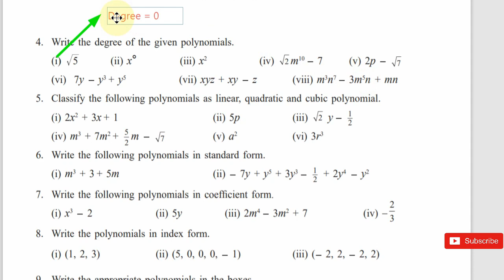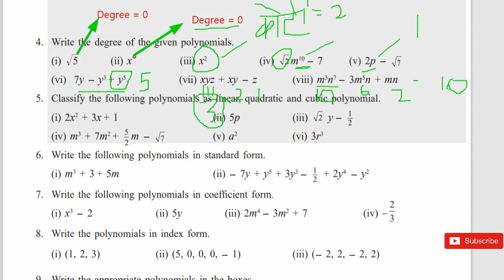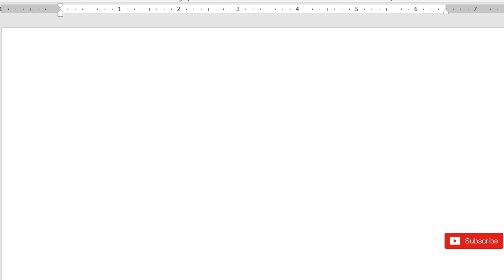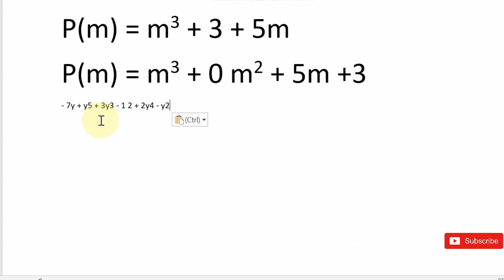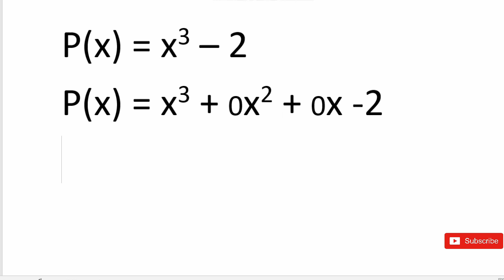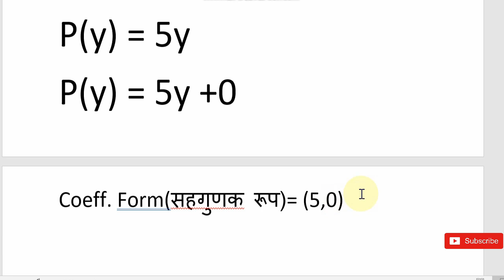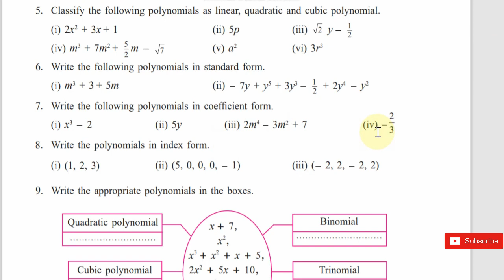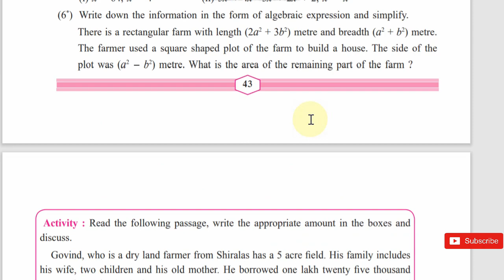(marathi and semi english medium)